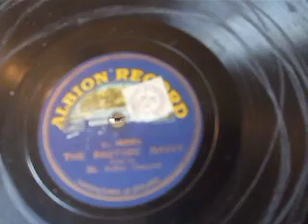"The Ragtime Navvy" Music Hall Song sung by Arthur Osmond Albion 1409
Classic ragtime, Music Hall Song